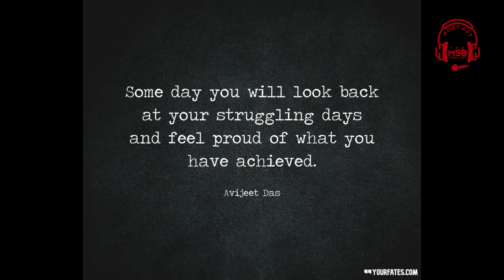कैसे ? इतने करोड़ का बिजनेस ? Mukesh Ambani | Short Motivational video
Mukesh Dhirubhai Ambani (born 19 April 1957) is an Indian business magnate, chairman, managing director, and the largest shareholder of Reliance Industries Ltd. (RIL), a Fortune Global 500 company and India's most valuable company by market value. According to Forbes and Bloomberg Billionaires Index, Ambani's net worth is estimated at US$93 billion as of June 2022, making him the richest person in Asia and the 7th richest in the world.

Camara Used: - Samsung M31 (Mahipal Singh Bhati).
Mic Used:- Boya ByM1
Headphone:- Boat Earphone

If you like vlogs then kindly check below mentioned channel-